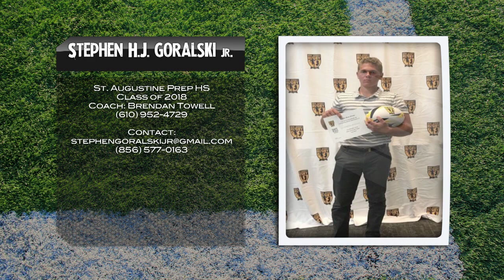Stephen Goralski 2017 Rugby Highlights